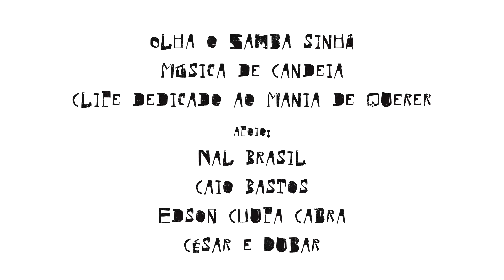OLHA O SAMBA SINHÁ - MUSICA @DAO.BLK ANIMATION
Música de Candeia
Verso Certeiro: Dão Black
Arranjo: Dão Black
Produção: Jackson Almeida
Trompete: Kiko Sousa, João Teoria
Sax:  Barítono
MatiasTraut: Matías Hernán traut
Trombone: Vini Mendes
Contra baixo: Bruno Aranha
Teclados: Ivan Carlos Azevedo Torres
Bateria: Elbermario Rodrigues Barbosa
Percussão: Jackson Almeida Pereira
Guitarras, violões e Cavaquinho: Karyne Rosselle, Ferreira de Oliveira
Back Vocal: Joelma Luiza da Silva Barreto
Gravado nos estúdios: Cabana, Pracatum e Groove
Arte do vídeo clipe: Marco Alemar